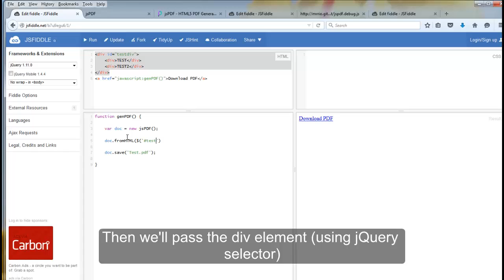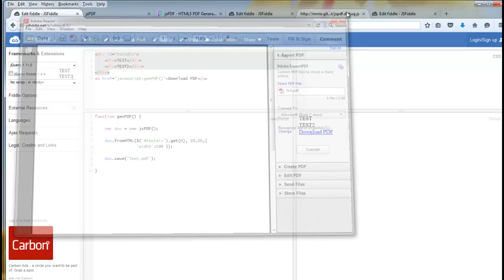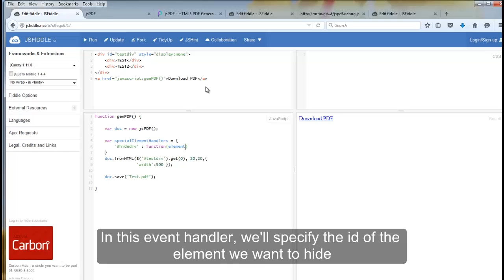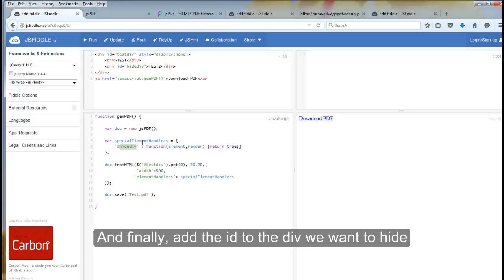jsPDF Tutorial - Part 2: Exporting HTML to PDF file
How to use jsPDF to convert HTML to PDF file dynamically when user click the link. This video will guide you how to export HTML element to PDF file via jsPDF with short javascript and jQuery!